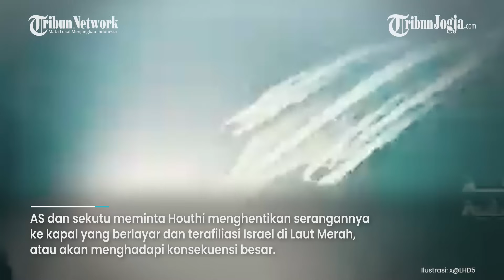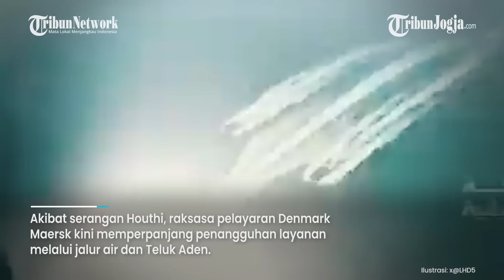MILITER AS SIAPKAN SERANGAN BESAR BESARAN UNTUK HOUTHI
Amerika Serikat dan sekutunya memberikan ultimatum kepada Houthi, kelompok gerakan politik bersenjata Yaman, yang terus menyerang kapal-kapal komersil di Laut Merah.

AS dan sekutu meminta Houthi menghentikan serangannya ke kapal yang berlayar dan terafiliasi Israel di Laut Merah, atau akan menghadapi konsekuensi besar.

Diberitakan wall street jurnal pada Kamis (4/1/2024), militer AS telah menyiapkan opsi untuk menyerang kelompok yang didukung Iran tersebut.

Sumber: Tribunjogja.com

Editor video: Suluh Prasetya Aji
Narator :  Prisca Ruri
Editor Naskah : Yoseph Hary W
Produser : Ribut Raharjo
(JEK)